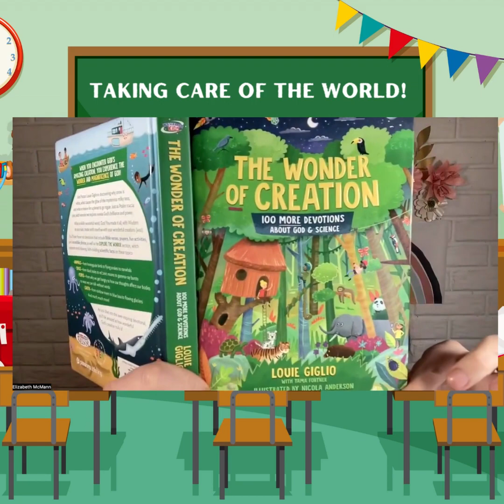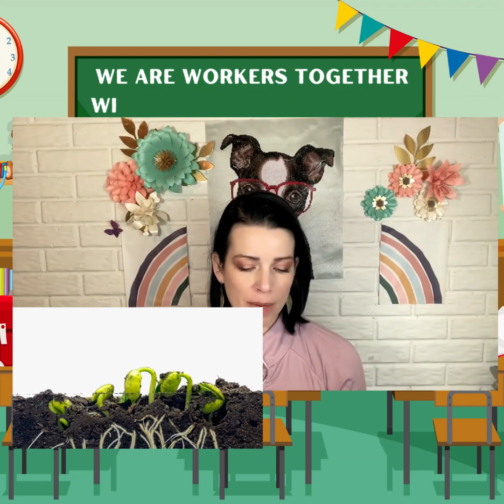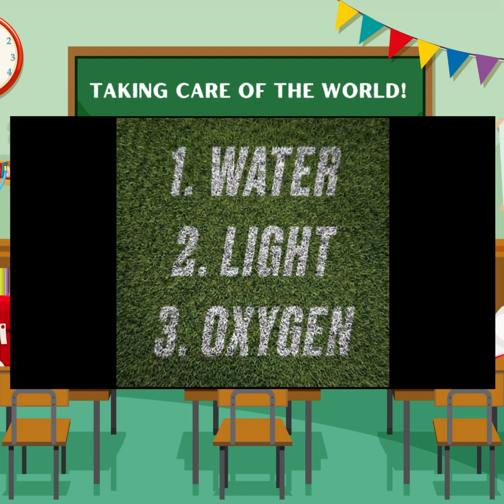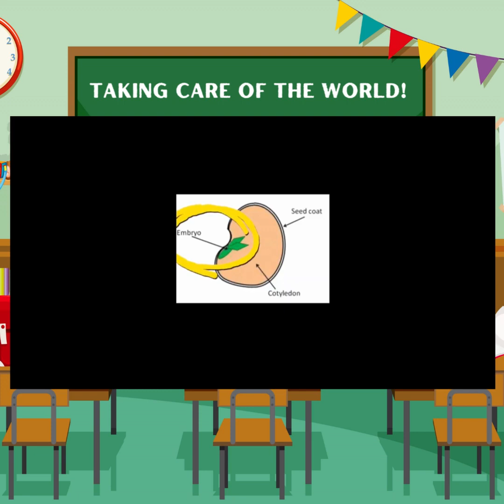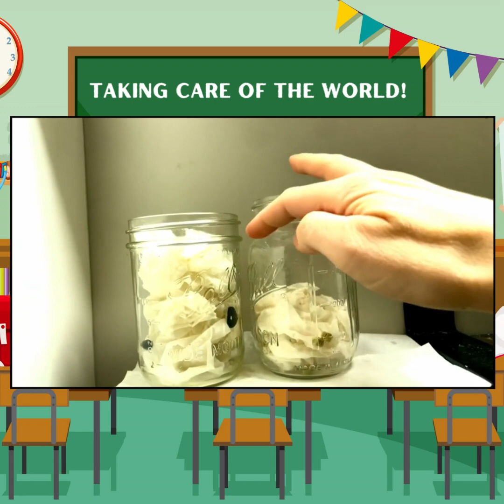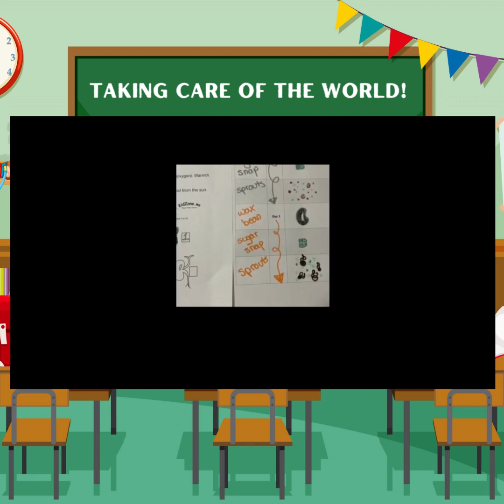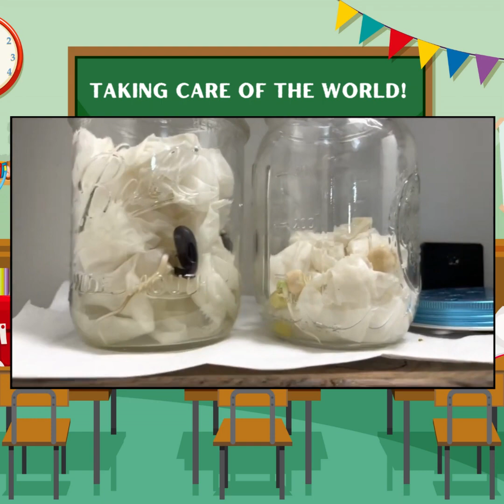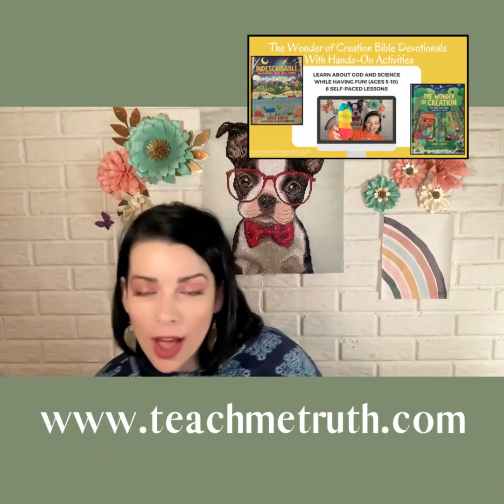Bible 1 TAKING CARE OF THE WORLD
Today we will read a devotional about God and Science and then complete a germination science experiment.